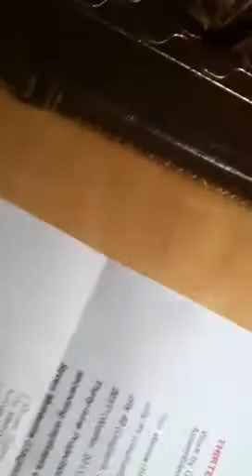Francesco Gagliardi at Pieter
Performance of scores by G. Douglas Barrett, Kara Feely, Mark So, Manfred Werner, Francesco Gagliardi